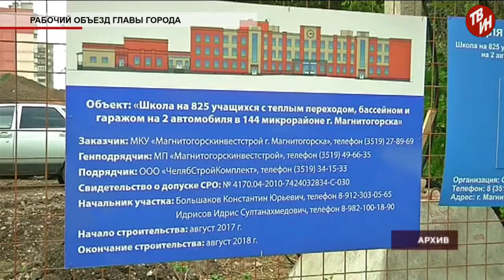Время местное Эфир: 28-08-2018 - Рабочий объезд главы города